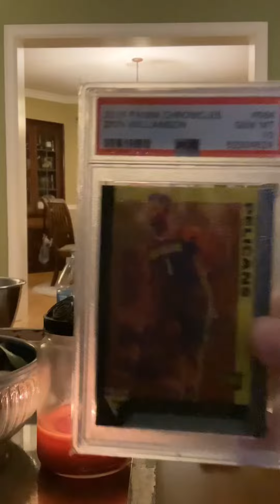Selling this lot of sports cards